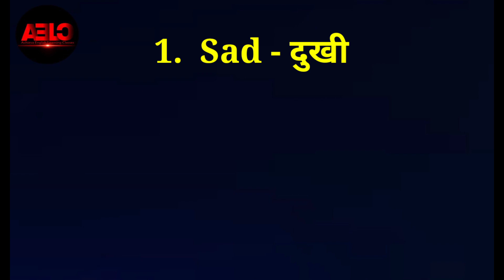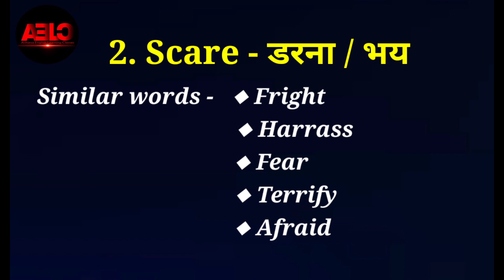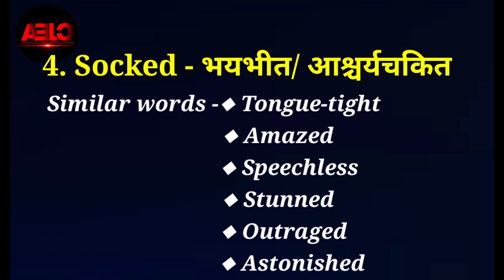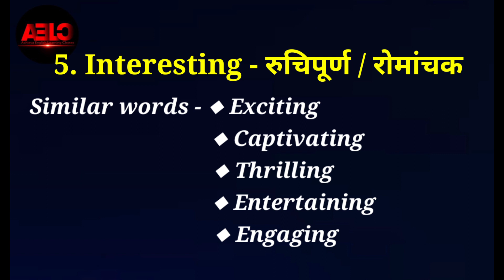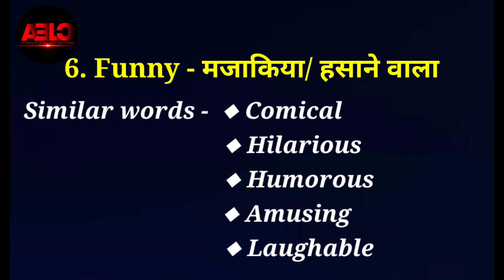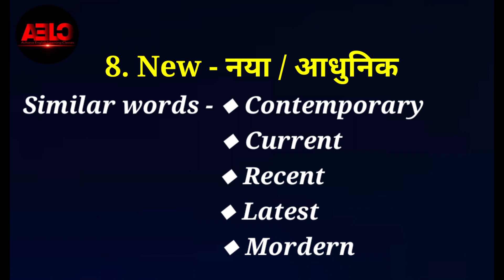Similar words समानार्थी शब्द Hindi to English ( PART - 2)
To learn smartest English keep on watching this channel Achieva English Learning Classes.